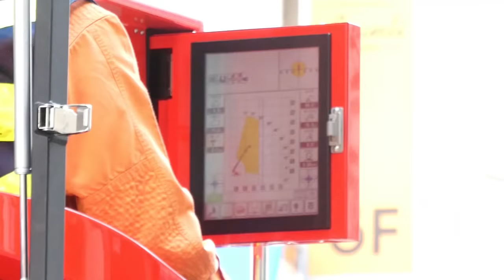女性はしご隊員も登場!! 国内初の最新はしご車 東京消防庁「四谷L」 Tokyo Fire Dept. The Latest ladder fire engine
国内初導入の大型バスケット新型はしご車「四谷はしご」。新宿で行われた合同テロ災害訓練で、実働風景や車両の隅々を撮影。女性はしご機関員さんも大活躍！Tokyo Fire Dept. The Latest ladder fire engine at Shinjuku Downtown